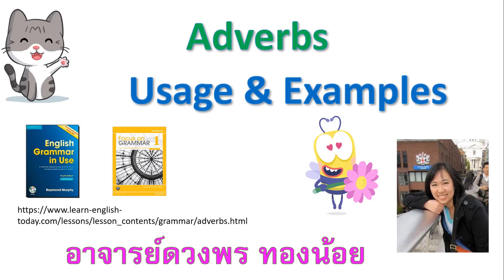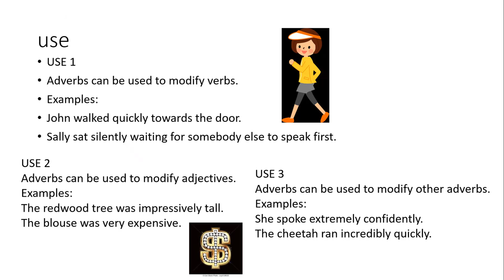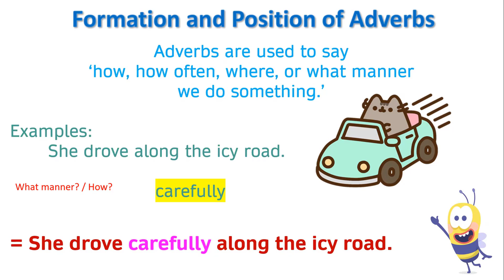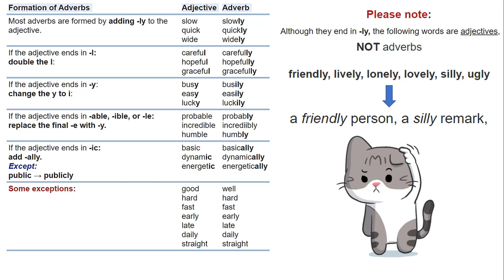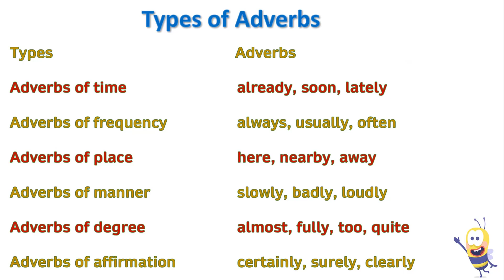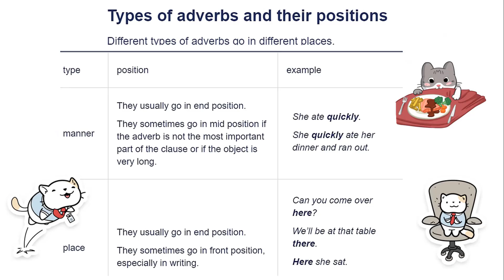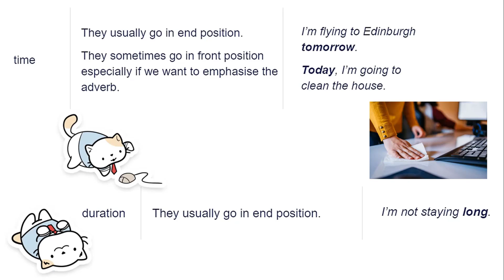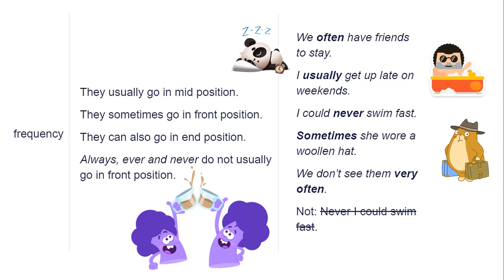Adverbs Usage and Examples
รายการ NU Tutor (ภาษาอังกฤษ)
ดำเนินรายการโดย อาจารย์ดวงพร ทองน้อย ภาควิชาภาษาอังกฤษ คณะมนุษยศาสตร์ มหาวิทยาลัยนเรศวร

สามารถรับฟังได้ทางสถานีวิทยุกระจายเสียงมหาวิทยาลัยนเรศวร FM 107.25 MHz
ทุกวันเสาร์เวลา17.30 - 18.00 น.